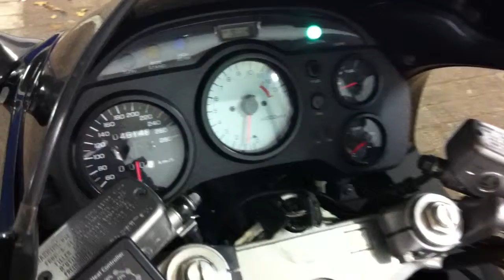HONDA VFR 750 F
Deze Honda VFR 750 F van 1994 is verkocht door Swinkels Motoren in Tilburg. Kijk voor meer info op